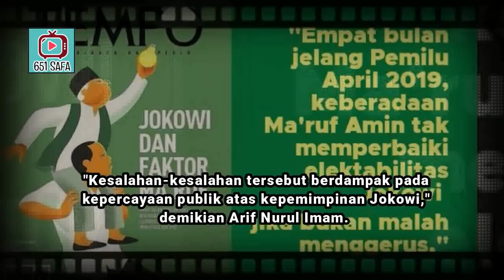JANCUEK ! PEKAN BLUNDER NASIONAL PETAHANA HANCURKAN JKW ! 2019PRABOWOPRESIDEN !